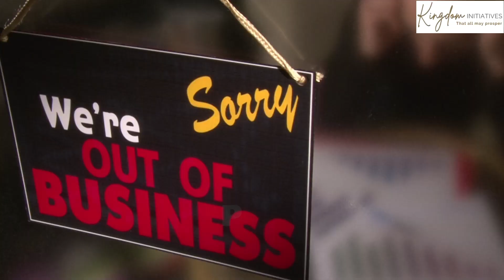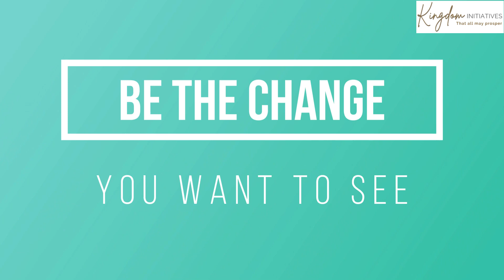Kingdom Initiative Ad1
Kingdom Initiatives launches The ASP Movement - Nov 2023

As businesspeople in South Africa, we know that the change we want to see in South Africa is going to come from us.  As Kingdom minded businesspeople, we know we can tap into innovative heavenly strategies to effect this stage.

Kingdom Initiatives is a marketplace economics authority that has many proven concepts where business has effected positive change in cities and countries all around the world, making that city a city of choice for investors, increasing employment opportunities, alleviating poverty and as a result reducing crime, domestic violence, etc.

COME EMBRACE& LEARN HOW WE CAN CHANGE OUR COUNTRY:
* Equip you to practically understand the Word of God applied in business.
* Provide current proof of concept stories of where the applied teaching is producing results in business.
* Share with you what has worked around the world in countries with similar dynamics to transform the country, one community and city at a time.

If you have ever wondered what your purpose of the purpose of your business is, the KI Business Conference is for you !

Kingdom Initiatives Durban invites you to join us for our next chapter meeting.  THESE ARE MONTHLY.

Kingdom Initiatives, commonly known as KI, is a unique international marketplace ministry that intentionally teaches Christian men and women how to multiply their businesses by implementing biblical principles. The founders of KI teach from vast business experience as they are business people who have created businesses in the tens and hundreds of millions of dollars.

KI has a genuine strategy to transform communities by using business to create modern-day‘ Sheep Nations’ around the world. This concept is derived from the Matthew 25 scripture discussing sheep and goat nations, whereby, sheep nations have eliminated social distress and human suffering and replaced this with universal prosperity and human flourishing. Wealth is a powerful tool to bring the Kingdom of God into the world and KI is committed to equipping businesspeople to learn how to prosper in the marketplace to increase their influence and affluence to bring about change in the world.

for more information on KI